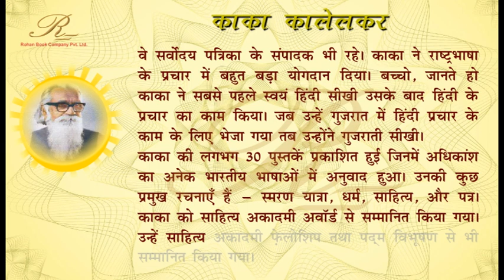काका कालेलकर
काका कालेलकर (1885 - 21 अगस्त 1981) के नाम से विख्यात दत्तात्रेय बालकृष्ण कालेलकर भारत के प्रसिद्ध शिक्षाशास्त्री, पत्रकार और स्वतंत्रता संग्राम सेनानी थे। काकासाहेब कालेलकर ने गुजराती और हिन्दी में साहित्यरचना की। उन्होने हिन्दी की महान सेवा की। उनके द्वारा रचित जीवन–व्यवस्था नामक निबन्ध–संग्रह के लिये उन्हें सन् 1965 में साहित्य अकादमी पुरस्कार से सम्मानित किया गया।

वे साबरमती आश्रम के सदस्य थे और अहमदाबाद में गुजरात विद्यापीठ की स्थापना में उन्होंने महत्वपूर्ण योगदान दिया। गांधी जी के निकटतम सहयोगी होने का कारण ही वे 'काका' के नाम से जाने गए। वे सर्वोदय पत्रिका के संपादक भी रहे। 1930 में पूना का यरवदा जेल में गांधी जी के साथ उन्होंने महत्वपूर्ण समय बिताया।